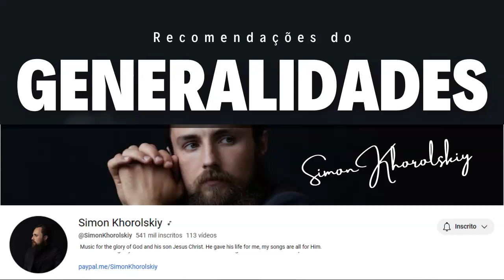Recomendações do Blog Generalidades - Simon Khorolskiy